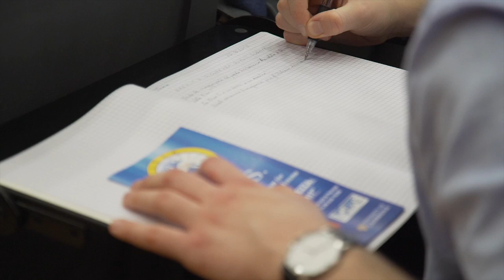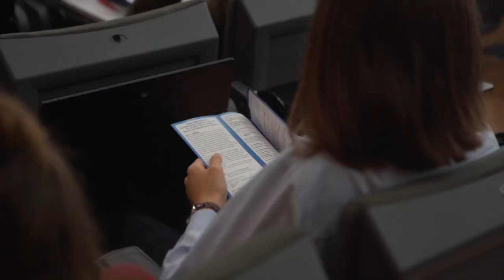Dr Rod Thornton (KCL, Defence Studies Department) on Britain's strategy and response to COVID-19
Dr Rod Thornton (KCL, Defence Studies Department) discusses British strategy vis-à-vis COVID-19, the changing nature of security threats, and ways to approach domestic emergency situations, with a focus on public resilience.